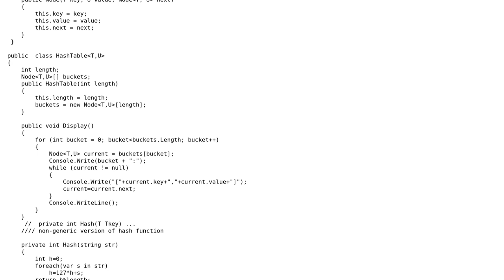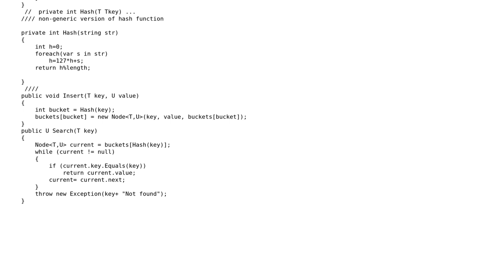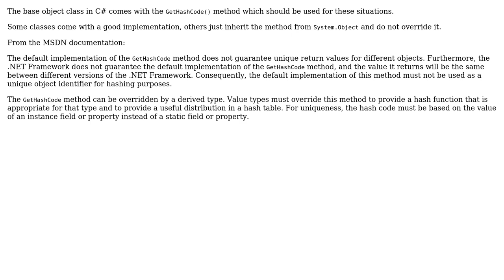How to hash generic key in generic hash table implementation?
With thanks & praise to God, and with thanks to the many people who have made this project possible! | Content (except music & images) licensed under CC BY-SA | Music | Images & others | With thanks to user Vlado Pandzic user Bruno Silva and the Stack Exchange Network Trademarks are property of their respective owners. You are responsible for your own actions.